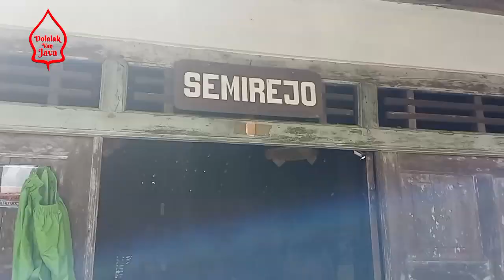KAWALAN KETAT !! kedatangan penari super mulus_Dolalak mlaran trimulyo_purworejo